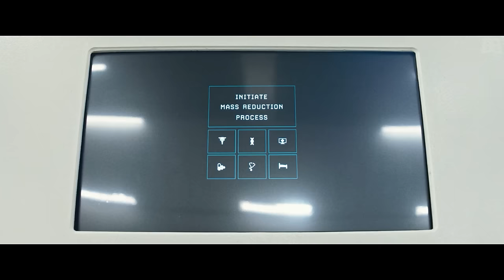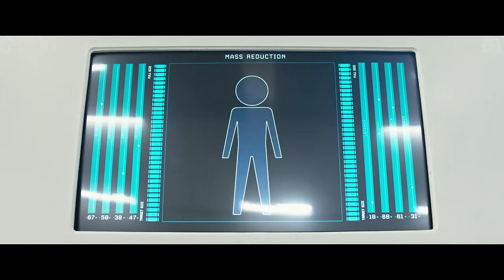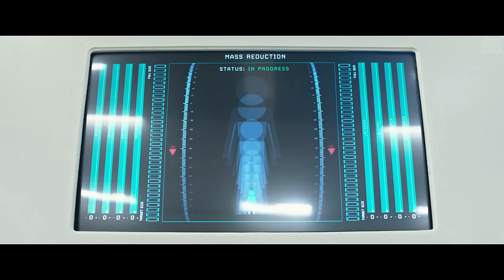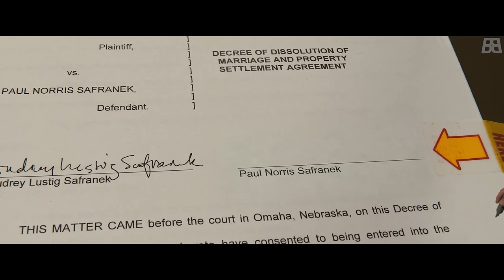인류멸종을 막기 위해 개미가 되기로 한 인간들의 최후